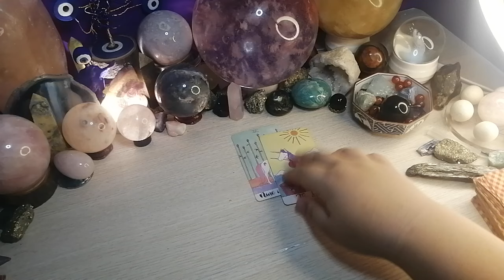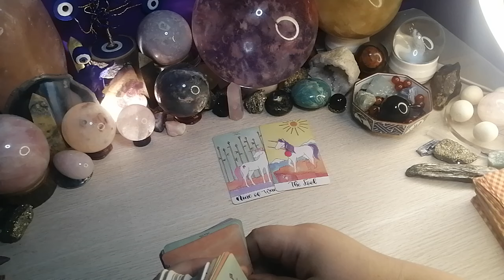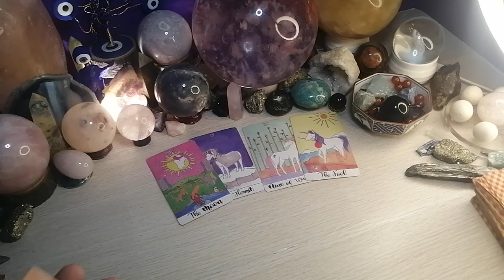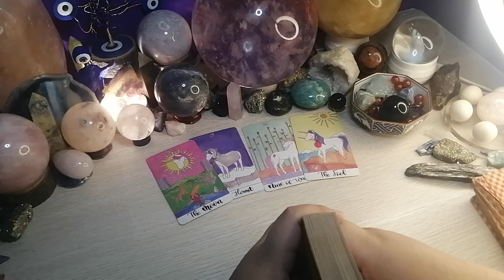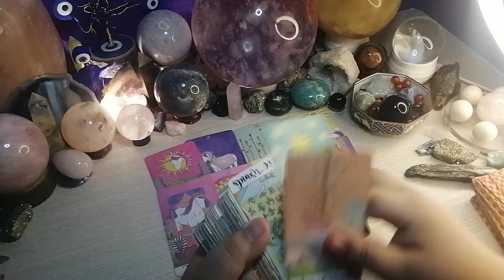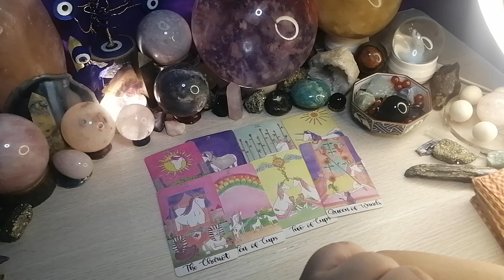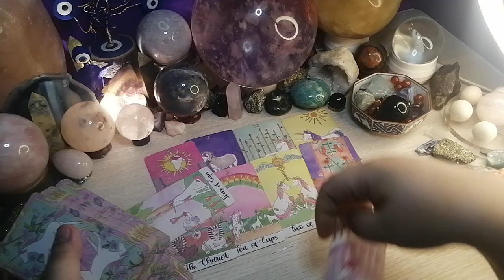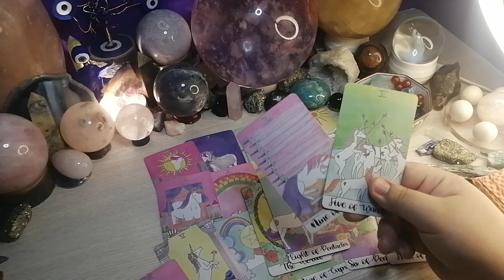💦 Ito ang dapat mong gawin.. Cancer/Scorpio/Pisces.